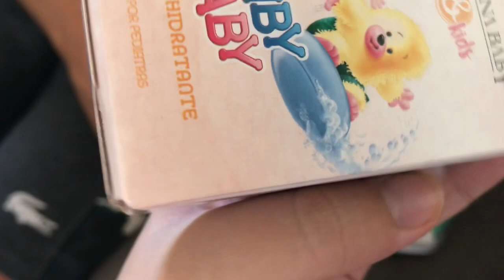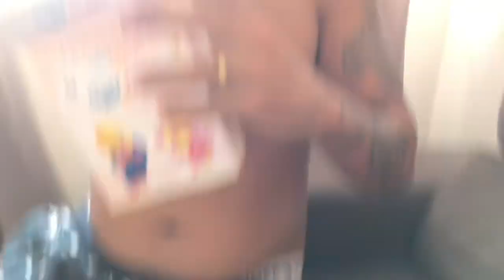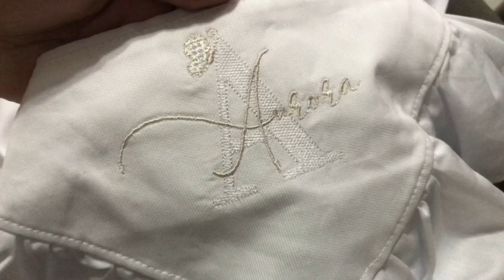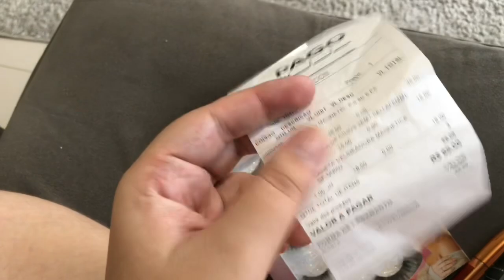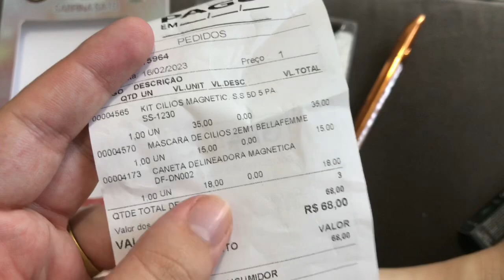RECEBIDOS + COMPRAS FALTANDO 12 DIAS PARA O PARTO 😍🤰🏻💕